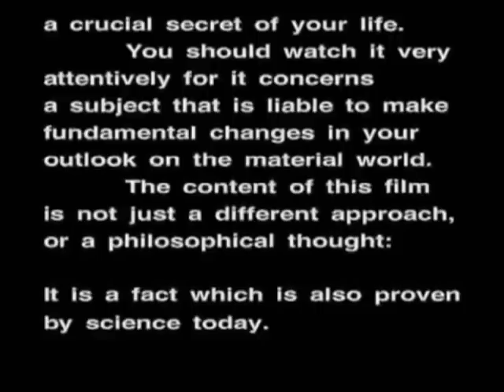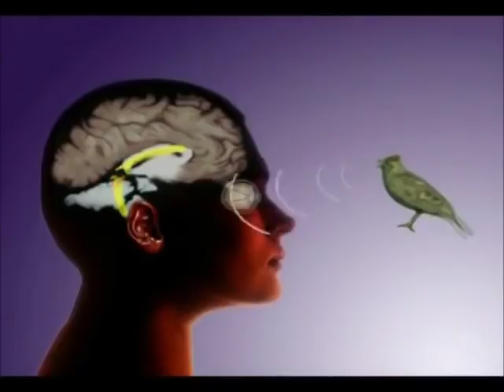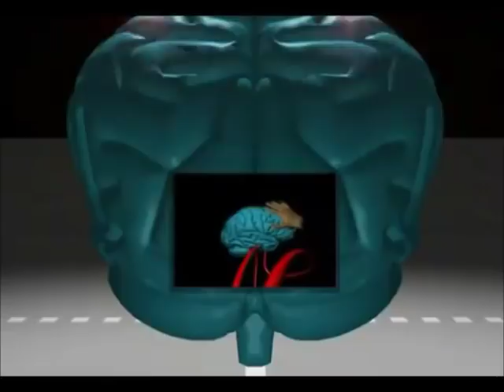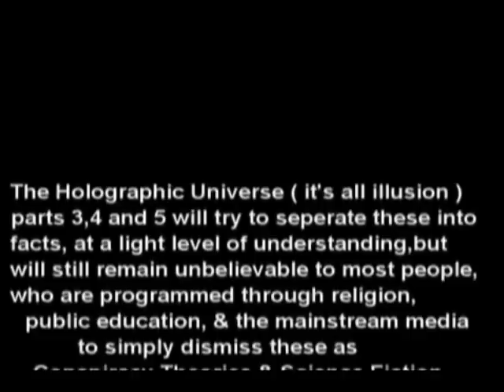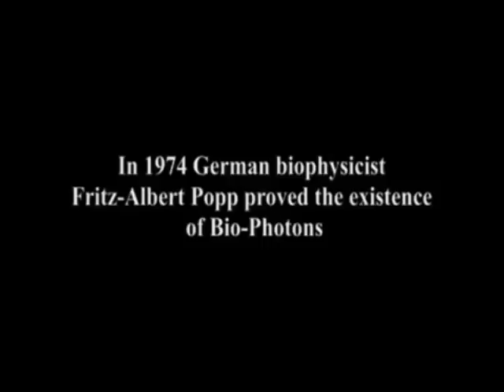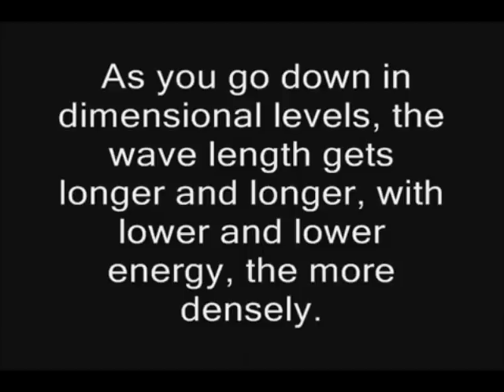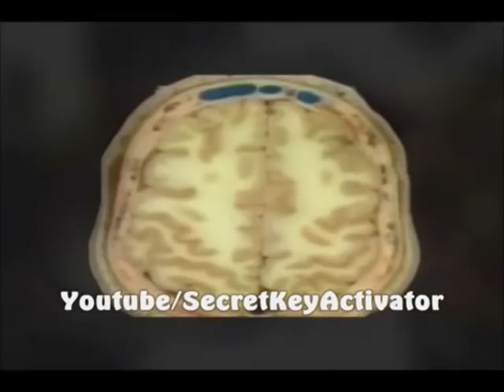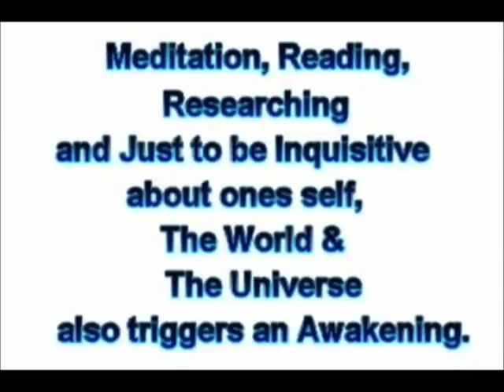The Holographic Universe - Full Documentary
Part 1: The holographic universe proves that the physical world we believe is real is in fact illusion. Energy fields are decoded by our brains into a 3D picture, to give the illusion of a physical world.

Part 2: Further proof that the physical world we believe is real is in fact illusion. Energy fields are decoded by our brains into a 3D picture, to give the illusion of a physical world.

Part 3: Kabbalah connection,Thoughts, Secret Knowledge, Matter transfer Technology, human holograms.

Part 4: Egyptian Secret Knowledge, 144 Dimensions,Wave form Universe.

Part 5: Final of the series. A Must See. Egyptian Secret Knowledge. The Truth about The All seeing eye. Dimensions, Awakenings. You wont get this info out of mainstream Documentaries, schools, or corporate religions.

Sign Up For Gaia Today and Get Your First Two Weeks for $0.99

Suggested Reading:
The Holographic Universe
The Simulation Hypothesis
Simulation Life Users Guide: Learn the Rules of Life's Greatest Game

Suggested Viewing:
The Simulation Hypothesis